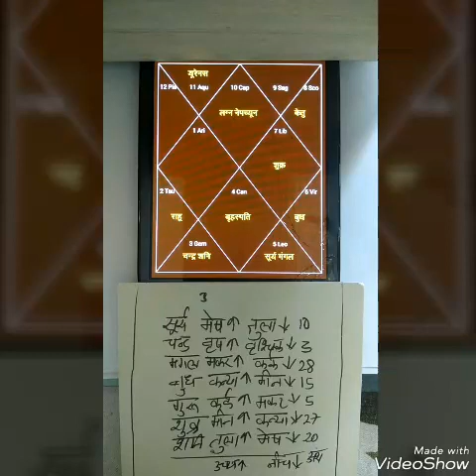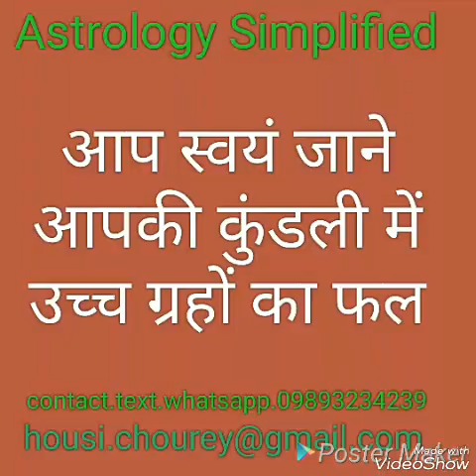ग्रहो की उच्च स्थिति का फल स्वयं जानिए: Astrology:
Astrologer Housi lal chourey:Phone Astrology Consultation‎: 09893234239, 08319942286:
की उच्च स्थिति का फल स्वयं जानिए: Astrology: कृपया वीडियो देखें .धन्यवाद.